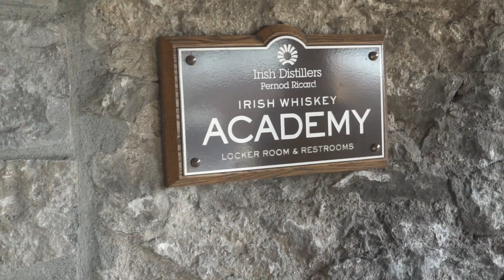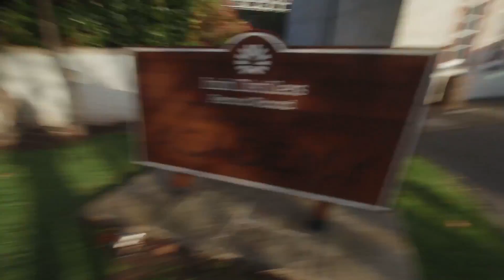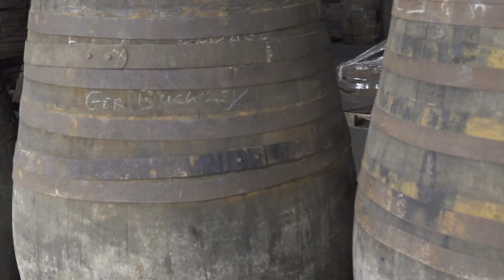In Irland mit Jameson Irish Whiskey - TAG 2 [VLOG|Deutsch]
Ich war 3 Tage in Irland und habe unter anderem die Destillerie von Jameson Irish Whiskey besucht. Was der Hintgrund der Reise war, was ich so erlebt und habe und wieso ich jetzt Whiskey Experte bin - das erfahrt ihr hier im 2. von 3 Vlogs aus Irland!